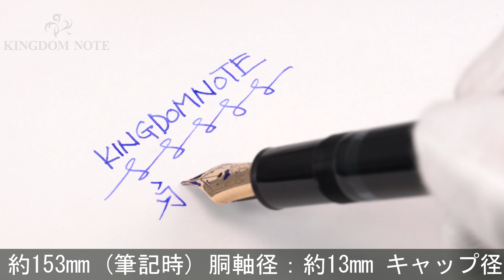MONTBLANC モンブラン 万年筆 マイスターシュテュック #146 14K全金/F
ペンポイント多少摩耗、全体スレ･小キズ、等みられますが総じて概ね程度良好。1980-90年代。W.-GERMANY刻印あり！

本体材質：樹脂
ペン先材質：14金
字幅：F(細字)
機構：吸入式
全長：約153mm (筆記時)
胴軸径：約13mm
キャップ径：約15mm (クリップ除く)
最大径：約19mm (クリップ含む)
重さ：約24g
付属品：なし